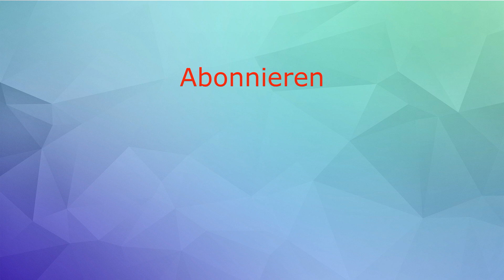süßes Gebäck zu Kaffee und Tee / Kleinkuchen Rezept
● Biskuitboden:

* 6 Eier
* 200 g Zucker
* 200 g Mehl
* 1 TL Backpulver
* 1 Pck Vanillezucker

Backzeit: 190°C Oberunterhitze 20 Minuten

● Schokobiskuitboden:

* 3 Eier
* 100 g Zucker
* 70 g Mehl
* 30 g Kakao
* 1 TL Backpulver
* 1 Pck Vanillezucker

● Sahnecreme:

* 400 g kalte Schlagsahne
* 4 EL Zucker

➡ Wenn dir dieses Video gefällt, teile es mit deinen Freunden in sozialen Netzwerken!

Ich freue mich für deine Aufmerksamkeit! :)